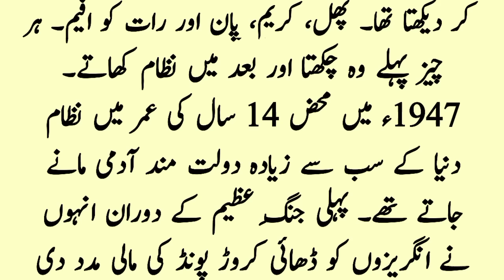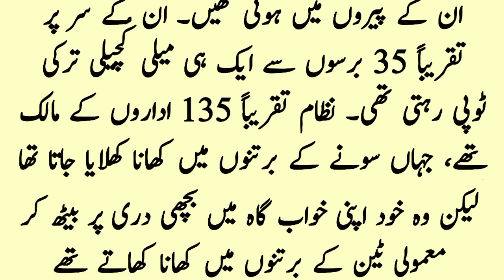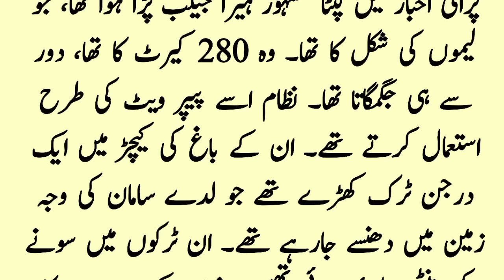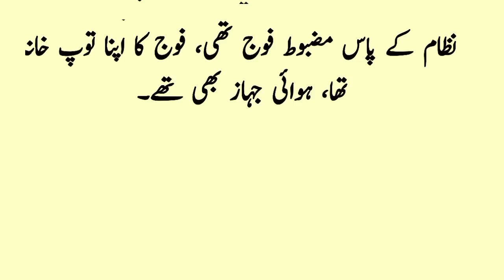بر صغیر میں دنیا کا امیر ترین شخص جس کی کنجوسی انسان کو ہلا دیتی ہے | نظام حیدرآباد دکن کی زندگی